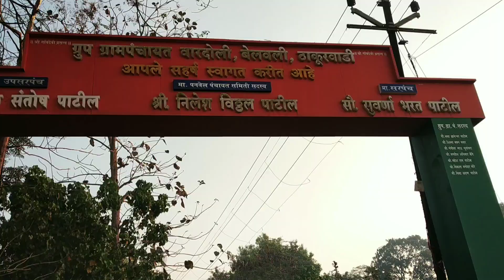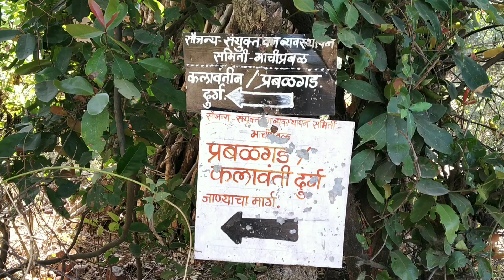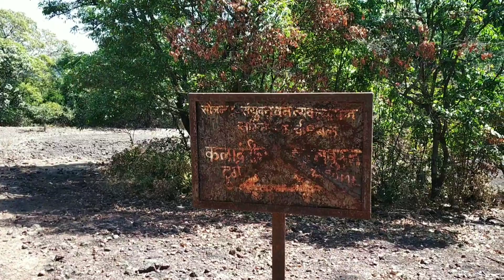Prabalgad Trek Vlog | One Day Trek in Mumbai | Drone View Of Kalavatin Durg| प्रबळगड | जय शिवराय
Prabalgad is located between Matheran and Panvel and stands at an elevation of 2,300 feet (700 m) in the Western ghats. Kalavantin, also known as Kalavati or Kalavantinicha Sulka, is a 685m high pinnacle on the northern edge of the Prabal plateau.Prabalgad is also known as Muranjan

 The trek can be completed in one day.One can reach Thakurwadi base village from panvel railway station from state transport buses.

The difficulty level of this trek is MODERATE, however this is an Endurance based trek. This means the ease of climbing up to the summit is Moderate, however the duration of the trek is long. Participants must be mentally ready to walk for a few hours. Uphill is approx 4 hours of trekking while downhill is shorter.carry enough water.
you see drone view of Kalavatin durg from top of prabalgad and there are some Rajwada remainings on other side, as route was not too much explore was full of wild grass n misleading routes so we decided to descend back.